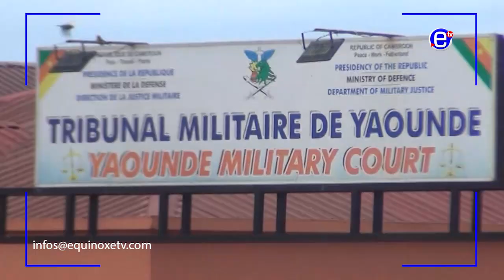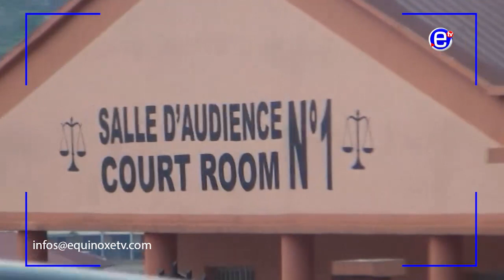AFFAIRE MARTINEZ ZOGO: AUDITION DE JUSTIN DANWE AU TRIBUNAL MILITAIRE DE YAOUNDÉ - EQUINOXE TV